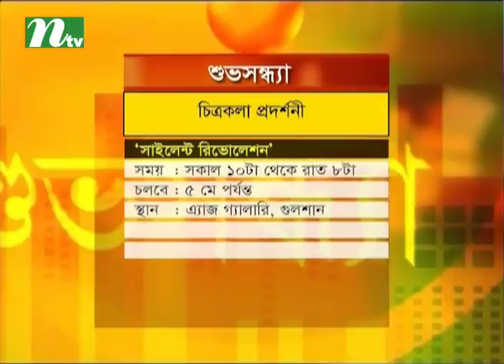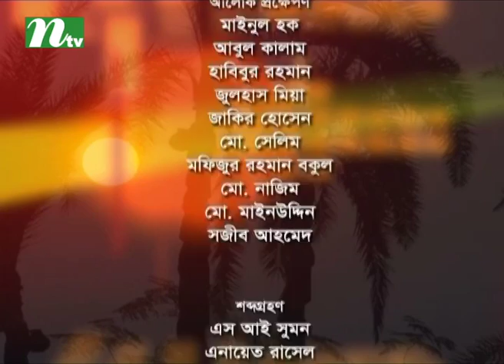Shuvo Shondha | শুভসন্ধ্যা | EP 4822 | Talk Show